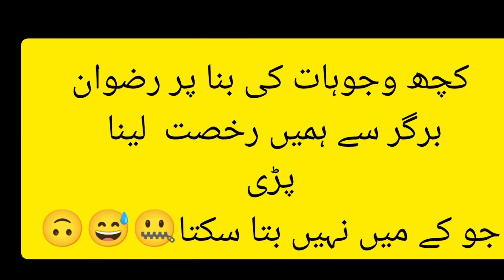Delicious food of Ronak Mela samanabad lahore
Another amazing day. Another amazing video .
Hope you like this short food vlog .